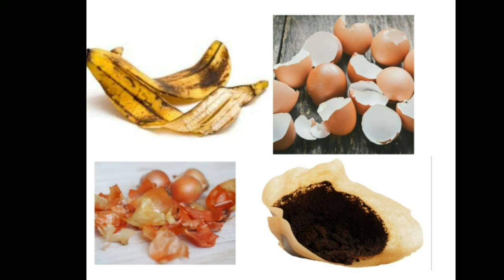കാട് പിടിച്ച പോലെ കറ്റാർവാഴ തഴച്ചു വളരാൻ ഇതേ പോലെ ചെയ്താൽ മതി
L'Oreal Paris Revitalift Crystal Micro-Essence,
Boldfit N95 mask for face
Pears Moisturising Bathing Bar Soap
Dettol Original Germ Protection Handwash
WOW Apple Cider Vinegar No Parabens & Sulphate Shampoo,
WOW Skin Science Apple Cider Vinegar Foaming Face Wash
Pond's Juliet Rose Body Lotion - ,
Neutriderm Moisturising Lotion
Mamaearth Onion Hair Fall Shampoo for Hair Growth & Hair Fall Control, with Onion Oil
Neutrogena Ultra Sheer Dry Touch Sunblock SPF 50+ Sunscreen For Women And Men,
Neutrogena Oil-Free Facial Moisturiser SPF 15,
Steel Kadai
Kitchen organizer
Knife I use
Organic almonds
Wood pressed ground nut oil
Organic Jaggery
Organic Crushed jaggery
Turmeric powder
Organic aloevera gel
Wood pressed coconut Oil
Sweet almond oil
Desi Ghee
Virgin Coconut Oil
Basmati rice I use
Vanilla Extract
collapsable Dish tub with cutting board
Wood Pressed Groundnut Oil
My Cast Iron Kadai
Small Cast Iron Kadai
Large Cast Iron Kadai
My Pressure Cooker
Apple Cider Vinegar
Moringa Powder
Ragi Flour
My Dosa Tawa
My Stone Grinder
The Blender
Chia Seeds